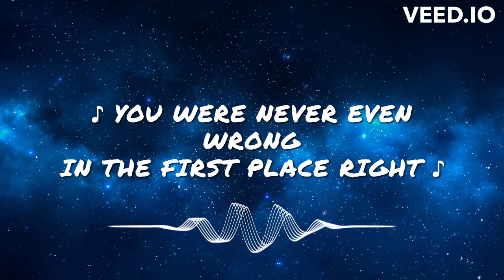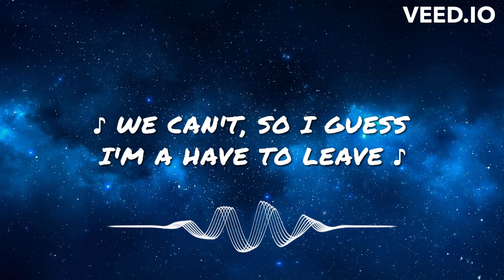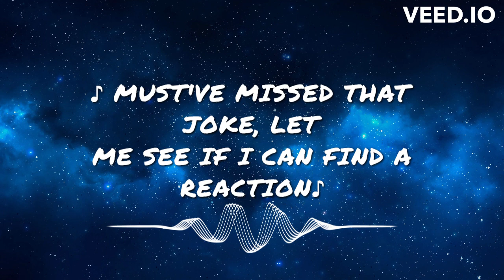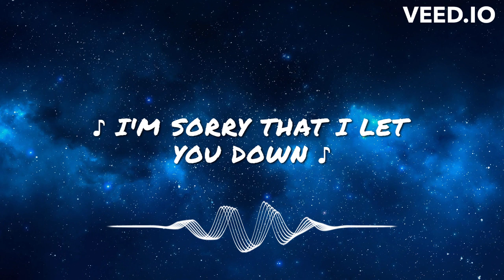NF - Let you down (Lyrics HD)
Hope you enjoyed! Please suggest your own favorite songs down below.